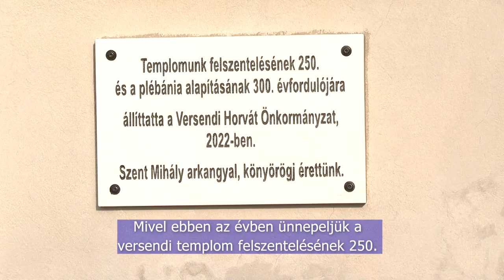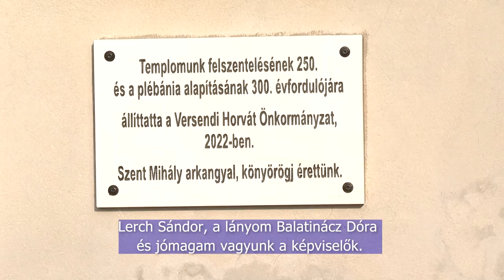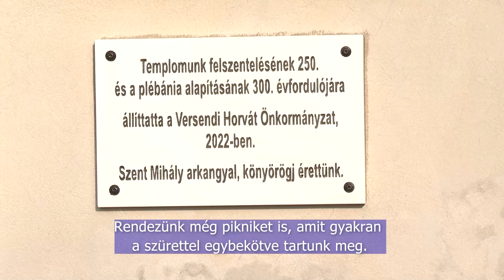Új emléktábla a versendi templom falán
A versendi templom falán lévő több emléktábla mellé, október 30-án egy újat helyeztek el, amelyet a Versend Horvát Önkormányzata készíttetett a templom felszentelésének 300. és a plébánia alapításának 250. évfordulója alkalmából. Az emléktábla ünnepélyes átadását a dušnoki kórus közreműködésével tartották.

Na zidu vršendske crkve stoji nekoliko spomen-ploča, a nova je postavljena 30. listopada. Postavila ju je Hrvatska samouprava Vršende, povodom 300. obljetnice posvećivanja crkve i 250. obljetnice utemeljenja župe. Svečano otkrivanje spomen-ploče crkvenih godišnjica održano je uz sudjelovanje pjevačkog zbora iz Dušnoka.